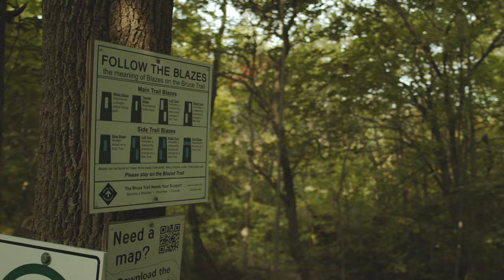NIAGARA ESCARPMENT Trailer | REEL History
The Craigleith Heritage Depot presents our next two new REEL History Films on Saturday February 13 at 7 pm.

These films are made and produced right here in The Blue Mountains. The museum has teamed up with local film company, Mountain Goat Films to bring you two more films in our award winning series.

These next films cover two of our amazing natural history features: Fossils & The Niagara Escarpment. The evening begins with an introduction to the film series, then launching both short documentaries. This is followed by a Q & A with the filmmakers and then with the with the museum staff. Bring your interest and ask us about the series. We love to share.